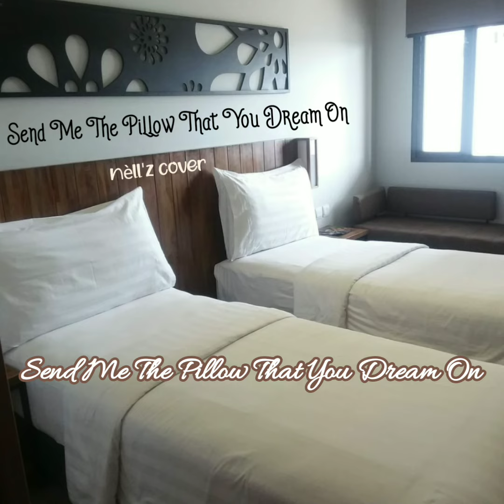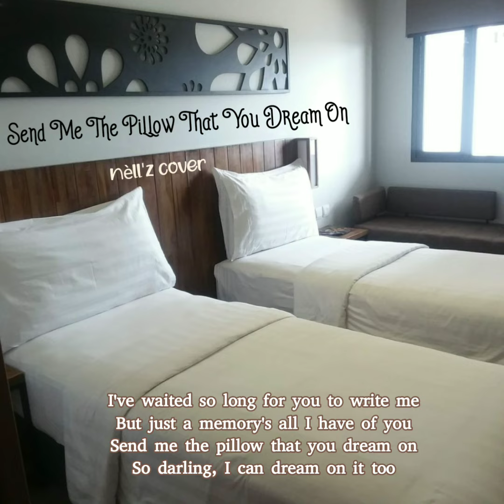LIRIK LAGU SEND ME THE PILLOW, THAT YOU DREAM ON || SKEETER DAVIS || NELL'Z COVER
Lagu Send ne the Pillow, That you dream on diciptakan oleh Hank Locklin,
Pernah dinyanyikan oleh Johnny Tillotson tahun 1950
Pernah pula dinyanyikan oleh Dolly Parton dan Skeeter Davis tahun 1960an

Yg sempat mampir ke chanelku @nellyzulfakri  Terima kasih.
Terima kasih.